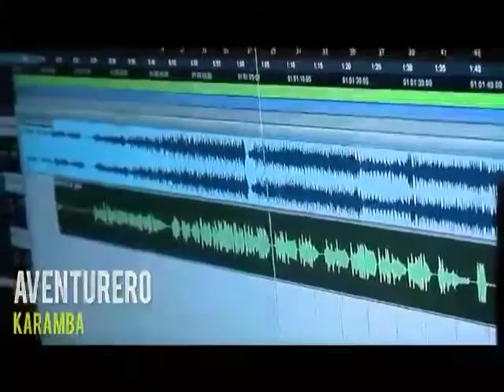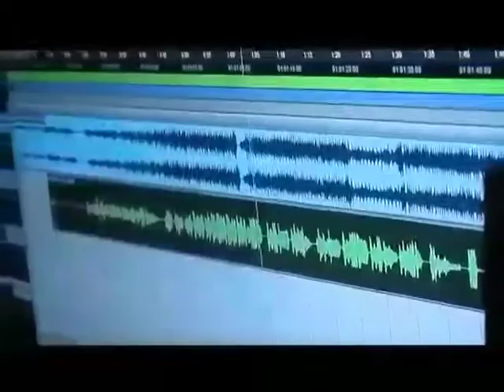KARAMBA VIDEO OFICIAL AVENTURERO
KARAMBA
AVENTURERO